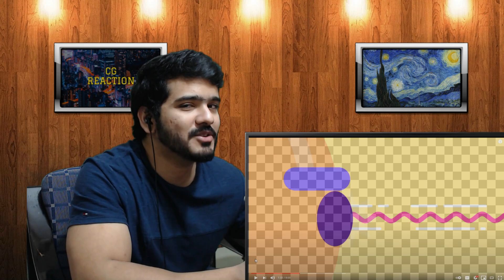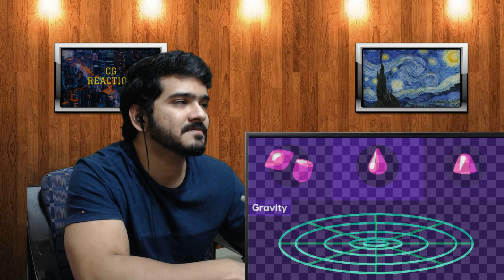String Theory Explained – What is The True Nature of Reality? (Kurzgesagt) CG Reaction